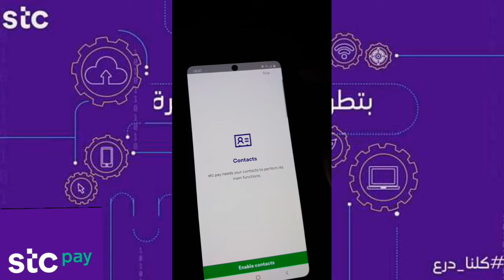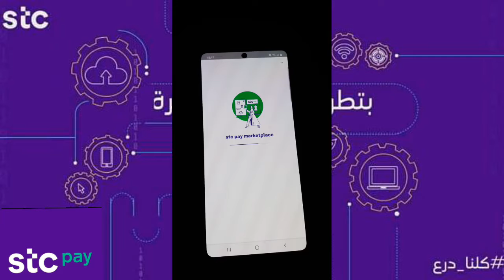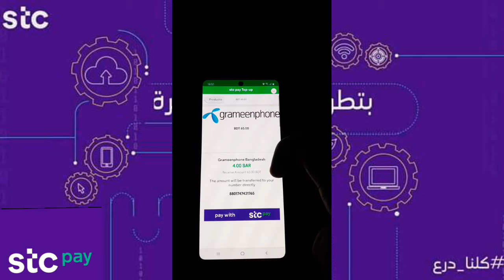How to recharge international number with STC Pay.stcপে দিয়ে কীভাবে আন্তর্জাতিক নম্বর রিচার্জ করবেন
এস টি সি পে দিয়ে কীভাবে আন্তর্জাতিক নম্বর রিচার্জ করবেন
How to recharge international number with STC Pay..